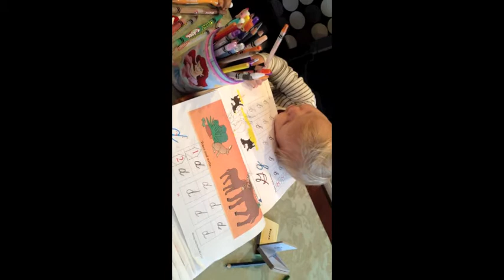Family Spring 2012 part2